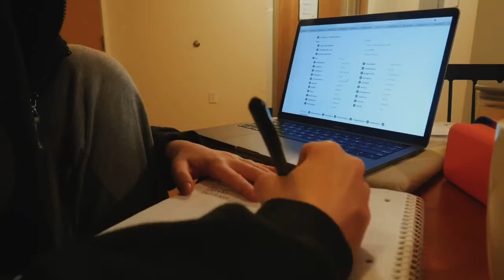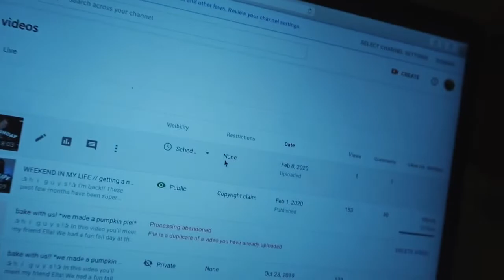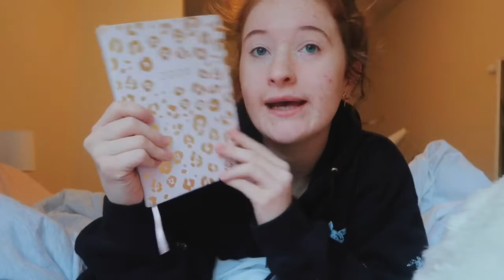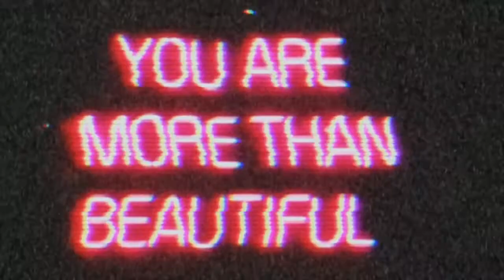COLLEGE WEEKEND IN MY LIFE// snow, grocery shopping, clean with me, study, girls day, & more!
✰ｈｉ ｇｕｙｓ!✰
Today’s video is a college weekend in my life! I had a girls day with my roommate hannah(we went grocery shopping, ate Wendy’s, Starbucks, and just chilled), I got a lot done this weekend(cleaned my room, studied, edited videos& more). Thank you all so much for watching !!

❥ɴᴏɴᴇ ᴏғ ᴛʜᴇ ᴍᴜsɪᴄ ɪɴ ᴛʜɪs ᴠɪᴅᴇᴏ ʙᴇʟᴏɴɢs ᴛᴏ ᴍᴇ, ᴄʀᴇᴅs ᴛᴏ ᴏᴡɴᴇʀs!

❥ʏᴏᴜ. ᴀʀᴇ. ᴇɴᴏᴜɢʜ. & ʏᴏᴜ ᴀʀᴇ sᴏ ʟᴏᴠᴇᴅ. ʏᴏᴜ ᴀʀᴇ ʙᴇᴀᴜᴛɪғᴜʟ. ɪғ ʏᴏᴜ ᴇᴠᴇʀ ɴᴇᴇᴅ sᴏᴍᴇᴏɴᴇ ᴛᴏ ᴛᴀʟᴋ ᴛᴏ ᴊᴜsᴛ sʜᴏᴏᴛ ᴍᴇ ᴀ ᴅᴍ ᴏɴ ɪɴsᴛᴀ ᴏʀ ᴄᴏᴍᴍᴇɴᴛ ʙᴇʟᴏᴡ!

✰ｑ&ａ✰
ʜᴏᴡ ᴏʟᴅ ᴀʀᴇ ʏᴏᴜ? 19
where do you go to college? IUPUI
ᴡʜᴀᴛ ᴄᴀᴍᴇʀᴀ ᴅᴏ ʏᴏᴜ ᴜsᴇ? ᴄᴀɴᴏɴ g𝟽x ᴍᴀʀᴋ ɪɪ
ᴡʜᴀᴛ ᴅᴏ ʏᴏᴜ ᴜsᴇ ᴛᴏ ᴇᴅɪᴛ? ɪᴍᴏᴠɪᴇ, VSCO, ᴠᴏɴᴛᴏ, & ᴘʜᴏɴᴛᴏ!

❥ɪғ ʏᴏᴜ sᴇᴇ ᴛʜɪs ᴄᴏᴍᴍᴇɴᴛ ᴀ ʏᴇʟʟᴏᴡ ʜᴇᴀʀᴛ ᴇᴍᴏᴊɪ 💛